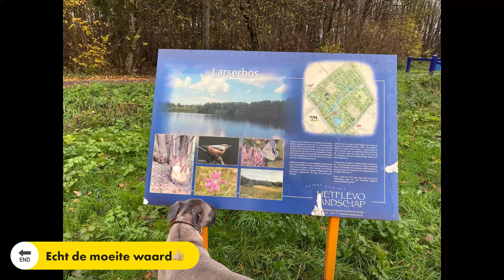Losloopgebied Larserbos Lelystad Flevoland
Twee loslooproutes in Lelystad, Het Larserbos. Volg deze wandelroute op je smartphone

Losloopgebied Larserbos vlakbij vliegveld Lelystad
Verborgen en onbekend losloopgebied het Larserbos te Lelystad is geweldig!
Puur toeval dat ik dit losloopgebied in Lelystad heb gevonden. Ik had een andere loslooproute in Lelystad gelopen en op de terugweg kreeg ik telefoon. Ik week even af van mijn route om mijn auto langs de kant van de weg te zetten om even rustig te telefoneren. Toen ik mijn weg vervolgde had ik geen zin om te keren waardoor ik langs het Larserbos kwam. Ik zag een man met honden los lopen en dacht hé laat ik hier eens kijken.